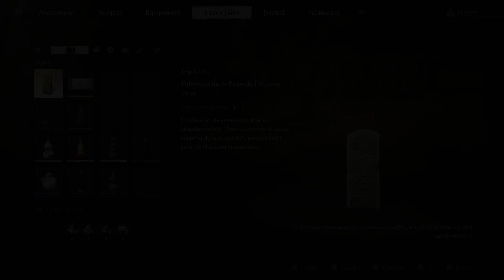BLACK MYTH WUKONG I DEBUT CHAPITRE 6 ET ZONES SECRETE CHAPITRE 5 I GUIDE 100 % FR #38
Dans cette vidéo nous commencons au debut du chapitre 6 puis nous retournous directement dans le Chapitre 5 pour la zone secrete et des nouveau esprits , bibelots , secrets , pillule , a recuperer et de nombreux boss à vaincre !!

2:10 PORTRAITS 143 SOLDAT CHIEN
2:30 PORTRAITS 144 SOLDAT CHACAL
3:00 PORTRAITS 145 SOLDAT AGILE
3:15 PORTRAITS 146 SOLDAT DE LA COUR
4:05 AUTEL DU GARDIEN
4:10 RETOUR AU CHAPITRE 5
5:30 ESPRITS DE BAS EN HAUT ET DE HAUT EN BAS
7:20 BOSS AVANT GARDE DE SILEX
9:30 PORTRAITS 147 AVANT GARDE DE SILEX
9:35 ESPRITS AVANT GARDE DE SILEX
10:05 PLANTE PARFUME
12:35 BOSS MERE DES FLAMILLONS
14:45 PORTRAIOTS 148 MERE DES FLAMILLONS
14:50 ESPRITS MERE DES FLAMILLONS
16:05 AUTEL DU GARDIEN
16:20 BOSS CHARIOT D OR ROUILLE
18:40 ORBRE DE FEU BIBELOTD
18:50 PARLER AU TAUREAU POUR ZONE SECRETE
21:20 TROPHEE UN GUERRIER ENTHOUSIASTE
21:30 DEBUT ZONE SECRETE CHAPITRE 5
22:50 PILLULE SEPTULE DE L APTRE REMEDES
23:00 AUTEL DU GARDIEN
23:15 POINT DE MEDITATION
23:20 TROPHEE SUCCES ADMIRATEUR DE PANORAMA OBTENIR TOUT LES POINT DE MEDITATION
25:00 BOSS DE BAS EN HAUT DE HAUT EN BAS
29:00 TROPHEE SUCCES TROIS EQUIPE DE DEUX
29:15 PORTRAITS 149 DE HAUT EN BAS DE BAS EN HAUT
30:05 AUTEL DU GARDIEN
30:50 AUGMENTATION ENDURANCE
32:40 CORNE DE FER DU ROI TAUREAU ET RUBAN CELESTE
33:20 ESPRITS GOUVERNEUR DES TAUREAU
35:10 AUTEL DU GARDIEN
35:20 BOSS LA BETE AUX YEUX D OR BISHUI
38:55 TROPHEE SUCCES  GIVRE ET FLAMME
42:20 VERS SPIRITUEUX

Bon visionnages .